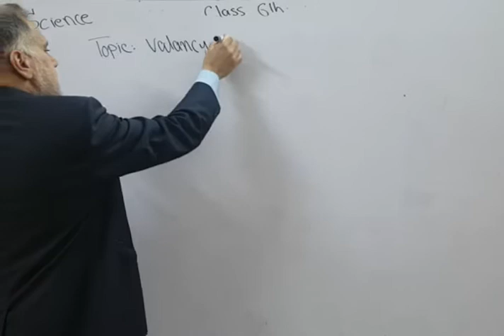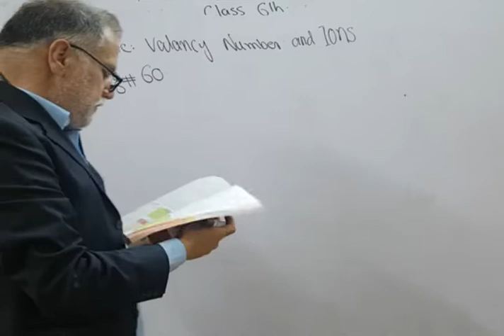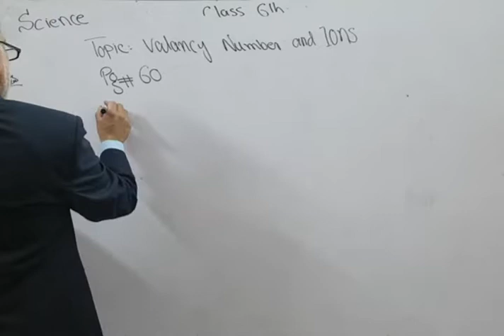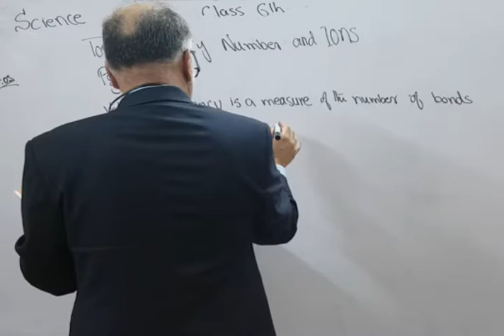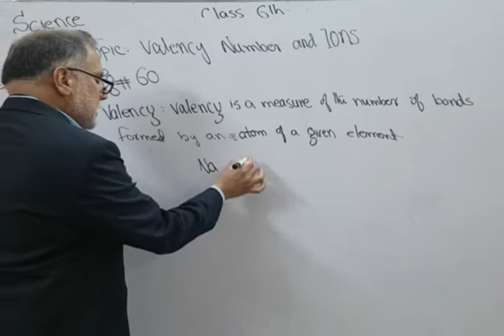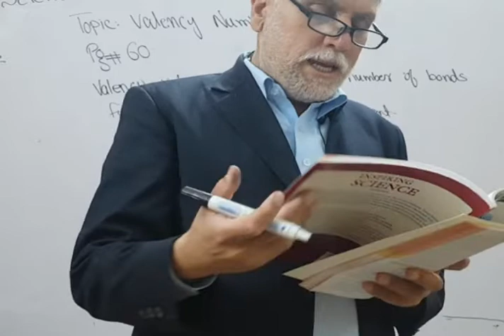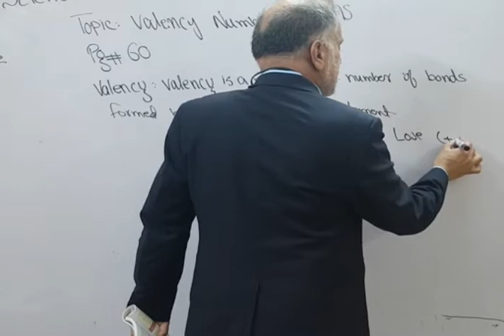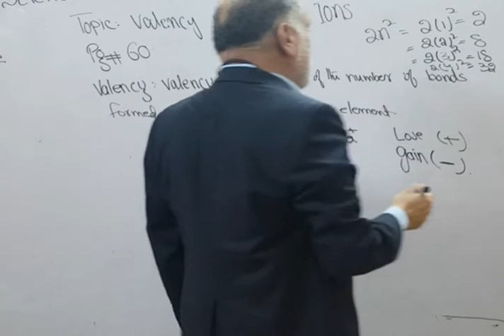Bunyad Grammar School | Online Science Class | 6th Class Students | 30 Apr 20 | Valancy Number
Topic: Valancy Number
Teacher: Mr. Iftikhar
Date: 30 Apr 20